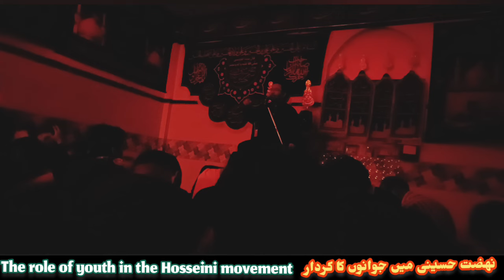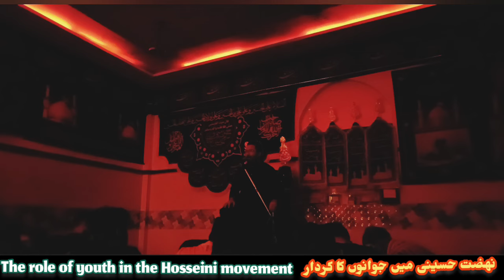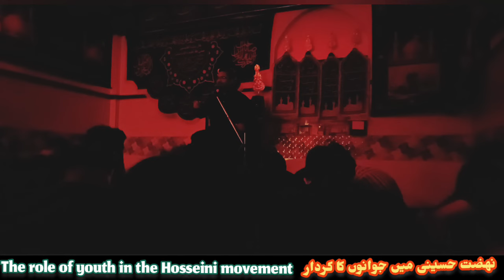01st.Majlis|The Role of Youth In The Hosseini Movement|نهضت حسینی میں جوانوں کا کردار|Delhi2024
01st.Majlis|The role of youth in the Hosseini movement|نهضت حسینی میں جوانوں کا کردار|Delhi2024
MyDearBrother​_Sisters
SalaamAlaikum​ welcome to our chennal
Alqaaimmedia​(INDIA)
SocialMediaPlatforms
Alqaaimmedia​ thanks.
(part 08)Islam and Enlightenment​ || اسلام اور روشن خیالی||weekend online classes for youth.09/01/22.
creator​ of universe
القدس​ لنا
AlQudsDay||
Lockdown​ and Our
Responsibilities​||2021

توحید#توحید
مجتهد#مجتهد
ولایت فقیه#ولایت_فقیه
ولایت#امامت
انسانیت#انسانیت
محرم#محرم_الحرام
رمضن مبارک#رمضان_المبارک
دینداری#دینداری
ماتم#سینه_زنی
مجلس#مجلس_سخنرانی
عزادای#عزارداری
امام حسین#امام_حسین ع
عاشورا#یوم_عاشورا
چهلم#اربعین_حسینی
اربعین#اربعین
شب قدر#شب_قدر
سوره#قرآن_مجید
رهبرمعظم#رهبرانقلاب
آیت الله#آیت_الله_العظمی
مرجعیت#مرجعیت